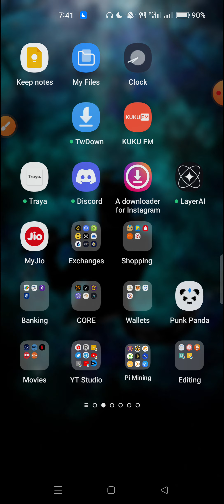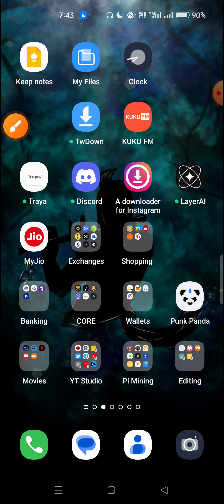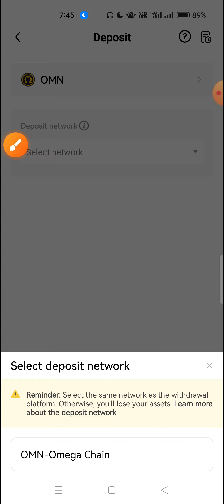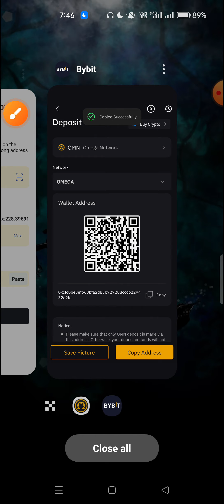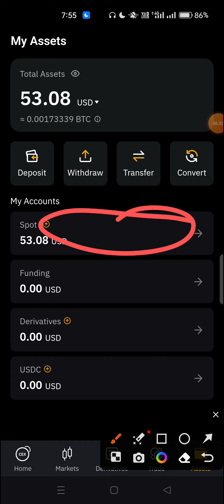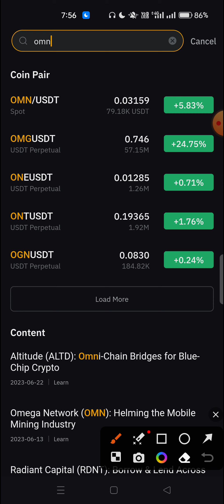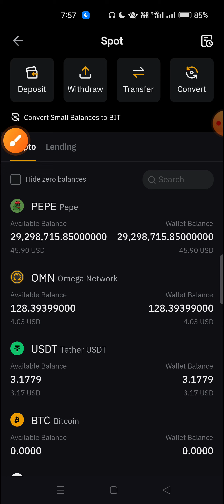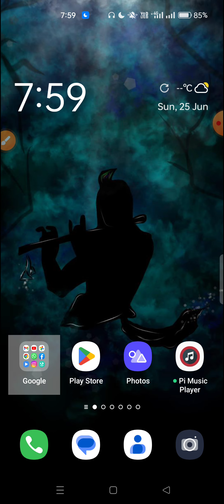Omega network: How to sell Omega Tokens telugu 🥳 | Omega token Buy ఎలా చేయాలి | Om Mining update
Maldorini Mining Invitation Code :

Ch57832198Go